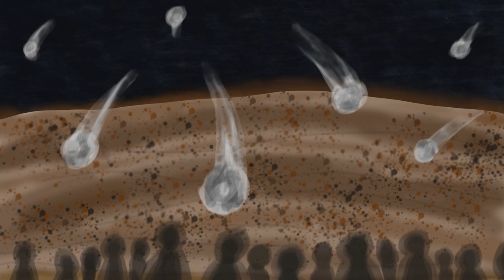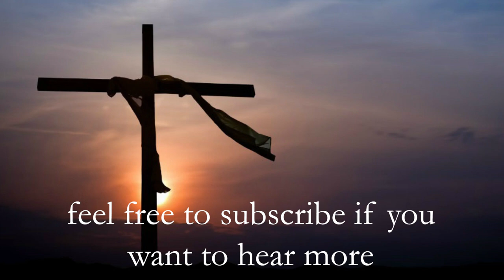Rapture Dream Seventh Trumpet Hailstorm!!!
Gathering The Lord's Saints
Published on Feb 10, 2018

As a seer, God has asked me to share my prophetic dreams as time's almost up. Jesus is coming! This dream was about the hailstorm during the rapture. Please seek Jesus!

RSVP Now! The Greatest Party of All Time! You are invited to the wedding supper of the lamb!
Accept Jesus into your Heart and come to the party!